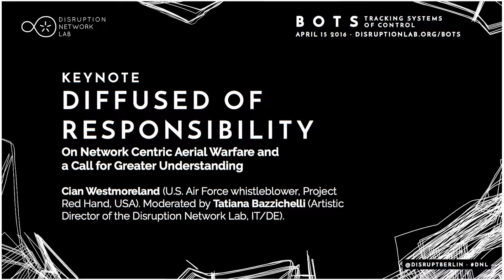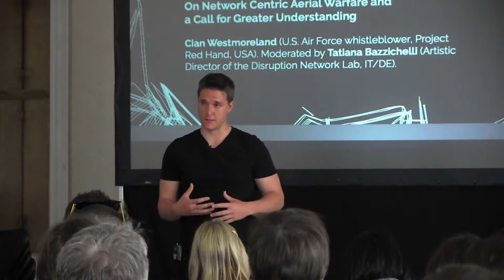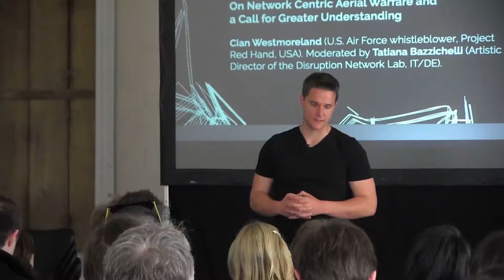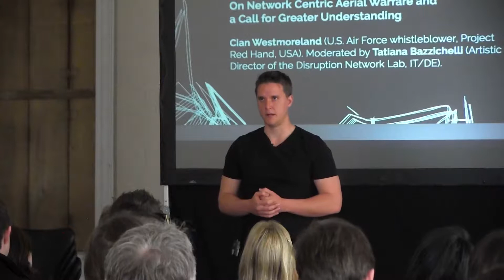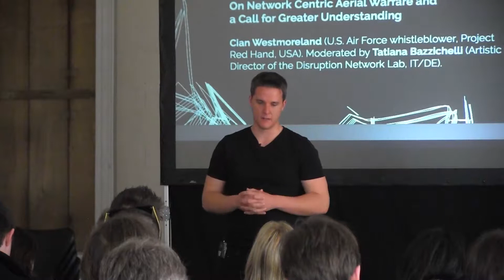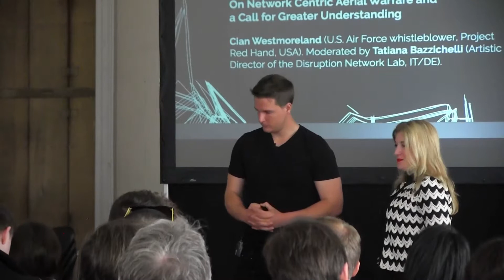Network Centric Warfare: Diffused of Responsibility · Cian Westmoreland · DNL7 Bots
DIFFUSED OF RESPONSIBILITY - On Network Centric Aerial Warfare and a Call for Greater Understanding

Cian Westmoreland (U.S. Air Force whistleblower, Project Red Hand, USA). Moderated by Tatiana Bazzichelli (Artistic Director of the Disruption Network Lab, IT/DE).

Diffusion of responsibility is the nature of modern warfare. Often described in books as intrastate and asymmetrical, what likely goes unnoticed is what the violence actually means to individuals within these modern militaries in relation to the roles they played. Weapons systems are coordinated over large distances and require a network of highly specialized operators, sensors, and machine programming just to function properly. Cian Westmoreland has served the U.S. government until April 18, 2014. When he went to Afghanistan in 2009, his squadron set up the system which offered Battlefield Command and Control, connecting the soldiers on the ground to the battlefield commander, and the planes that were to deliver their payloads.

When we think of a precision airstrike, what normally comes to mind? Who makes the decisions? How many people and processes are involved in conducting these strikes? Who is ultimately responsible for the end result? What is a weapons system? This keynote presentation will attempt to provide audience with some understanding to answer some of these questions, and will give an insight into some potential ethical problems with the use of unmanned aerial vehicles (UAVs), and perhaps even an insight into how atrocities such as the bombing of civilians without soldiers and airmen challenging the system can happen. In doing so, this presentation also seeks to help further a more comprehensive dialogue toward the understanding of warfare and societies at a human level.

disruption in Berlin and internationally

London, April 15, 2016:
BOTS: Tracking Systems of Control
The 7th event of the Disruption Network Lab. At Somerset House, New Wing, London. Curated by Tatiana Bazzichelli.

Credits:
This Disruption Network Lab was curated by Tatiana Bazzichelli in collaboration with Abandon Normal Devices for the Art of Bots (2016).

It was realised in the framework of Masters & Servers with support of Aksioma (SI). Masters and Servers is a joint project by Aksioma (SI), Drugo More (HR), Abandon Normal Devices (UK), Link Art Center (IT) and d-i-n-a / The Influencers (ES).

This project has been funded with support from the European Commission and the Arts Council England. This communication reflects the views only of the author, and the Commission cannot be held responsible for any use which may be made of the information contained therein.